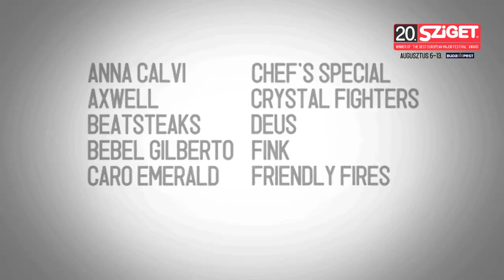Narasirato Live - Painaha ni Are'are @ Sziget 2012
Narasirato are farmers and fishermen from a small island in the Pacific Ocean, who keep their musical culture, dating back 75 generations, alive. They live in a village that doesn't have tv or internet and its people are protective of their culture from Western influences.

The groups' music and performance reflects this Are'are culture, from the body painting to group dance, and their amazing array of hand made instruments - log drums, conch shells, bamboo thong-o-phones, pan pipes and stomping tubes.

Narasirato concert - Sziget Festival 2012 - setlist

1. Tetowa
2. Painaha ni Are'are
3. Horoa Warita
4. Ino ni ana totoraha
5. Totoraha
6. Mane Paina
7. Mato
8. Auni Mako Honu
9. Roromera
11. Naratana Papa
12. Rawako
13. Hariharina
14. Warato'o
15. Houra